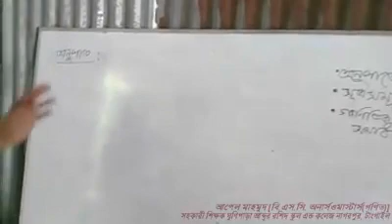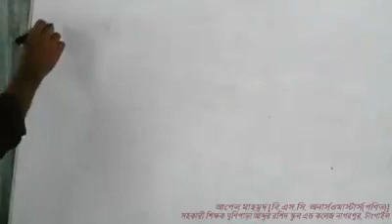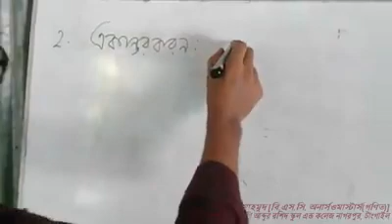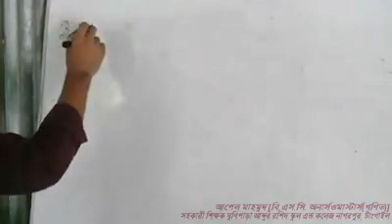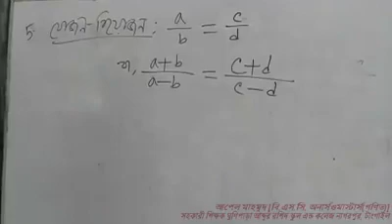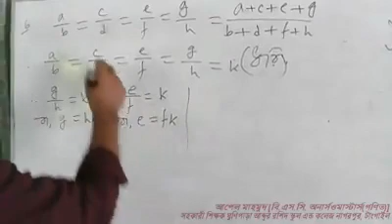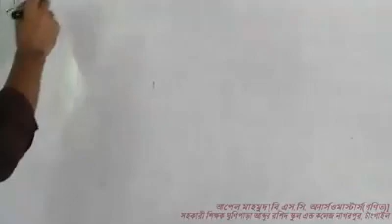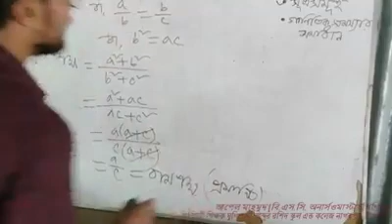আপেল মাহমুদ, রিসোর্স টিচার, গণিত, শ্রেণী-৯ম/১০ম